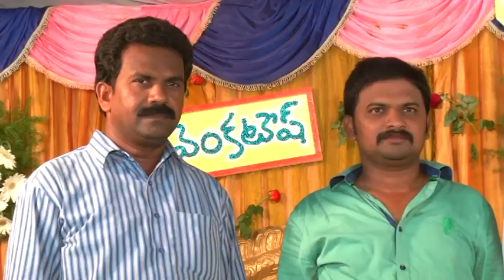peyyala venkatesh marrige video VTS 01 01 3